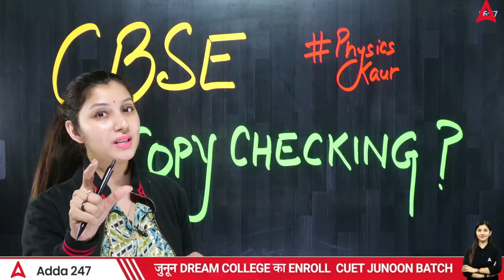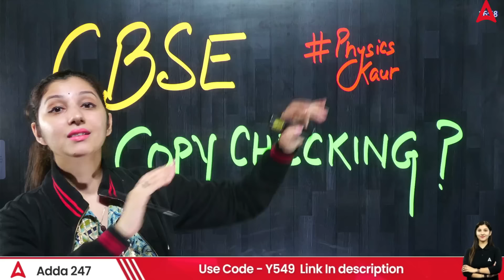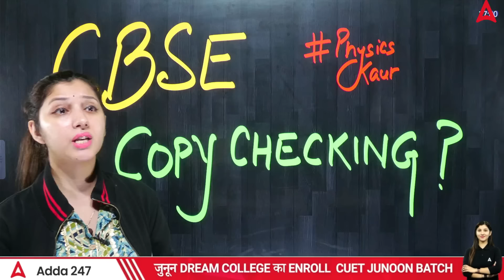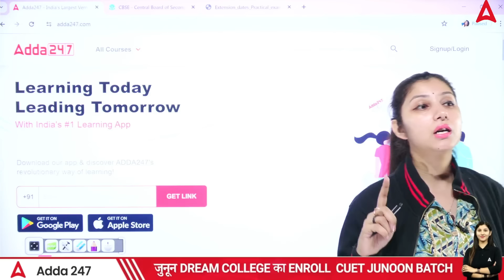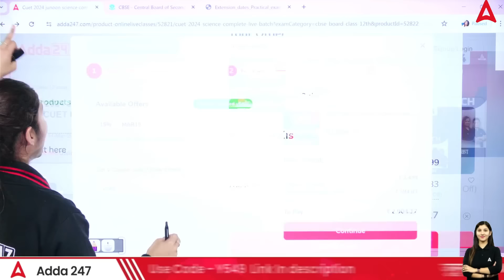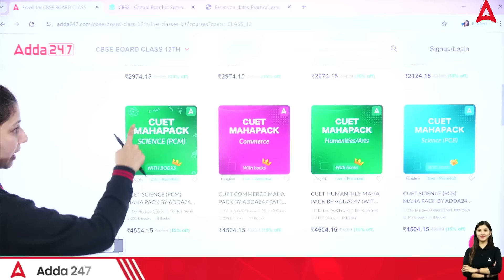Class 12 Boards Latest News | सबके आयेंगे 90% Marks By Arshpreet Ma'am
. 👉 CUET JUNOON🔥 SCIENCE BATCH USE CODE :- TOPPER

👉 CUET JUNOON🔥 Language + GT Batch USE CODE :- TOPPER

👉 CUET JUNOON🔥 Commerce Batch USE CODE :- TOPPER

👉 CUET JUNOON🔥 Arts Batch USE CODE :- TOPPER

👉 Step 2: Choose Boards ka Bhramastra FREE 👇
USE CODE:-TARGET95